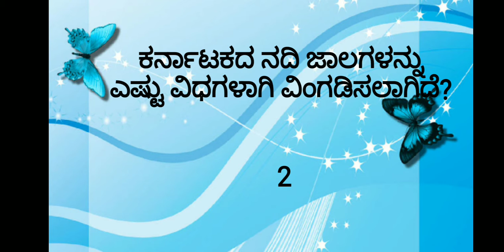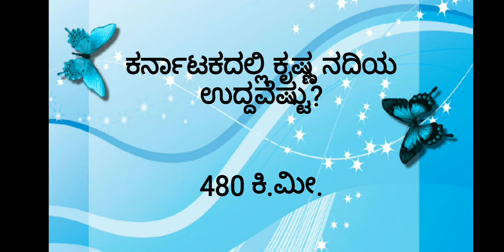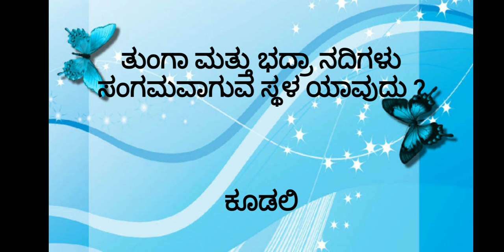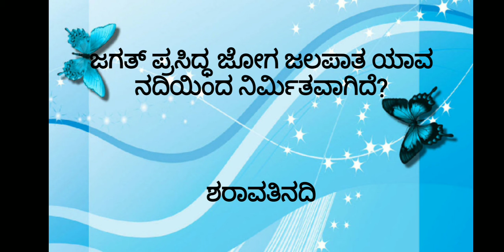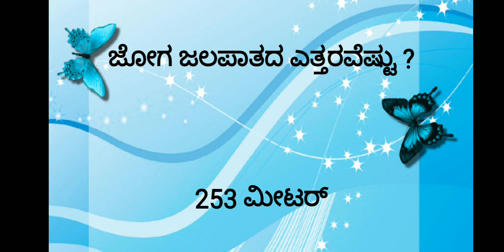ಜ್ಞಾನ ಕಣಜ - 7#ಜ್ಞಾನಕಣಜ7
Yunita videos//ಜ್ಞಾನ ಕಣಜ - 7